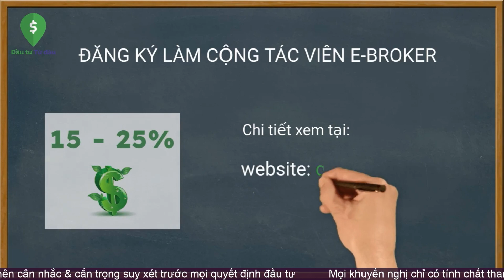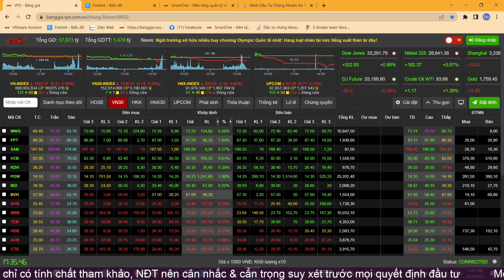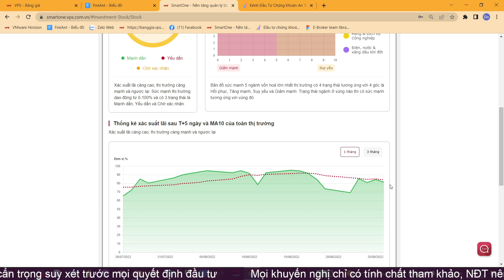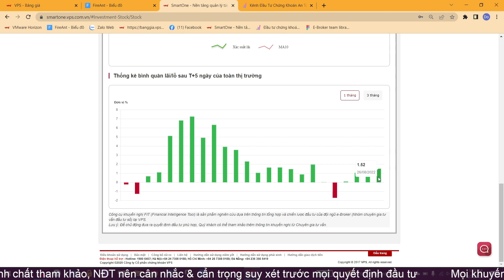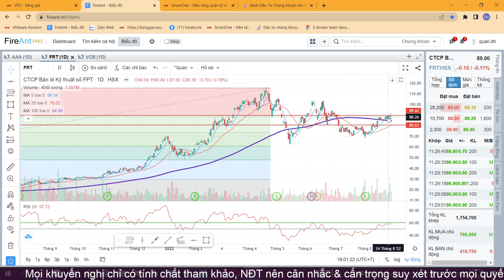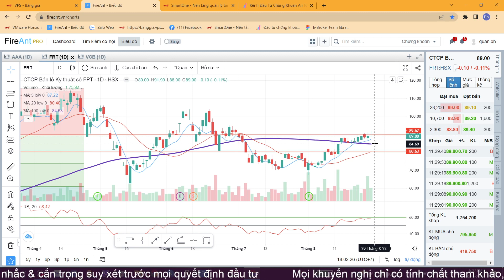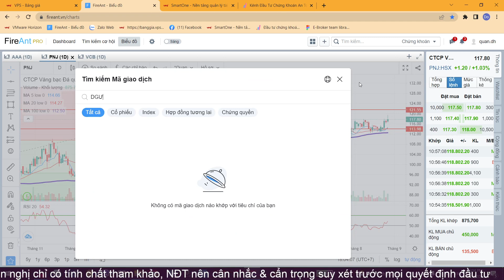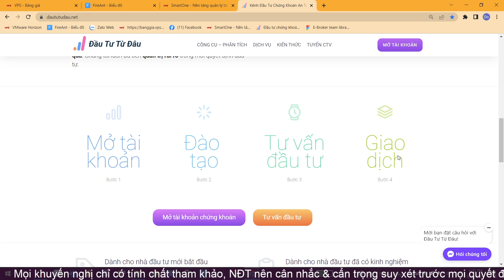CHỨNG KHOÁN TUẦN MỚI 29-31/8/2022